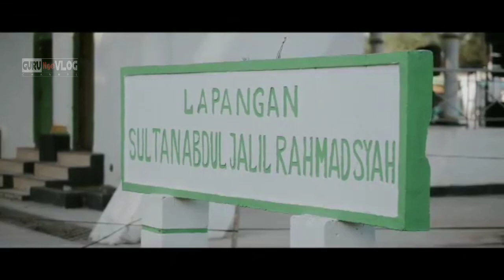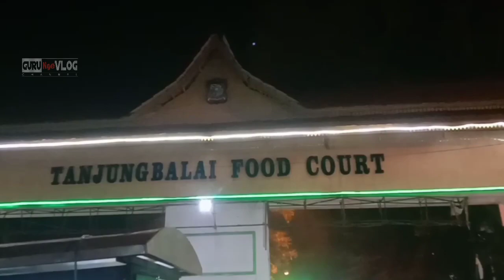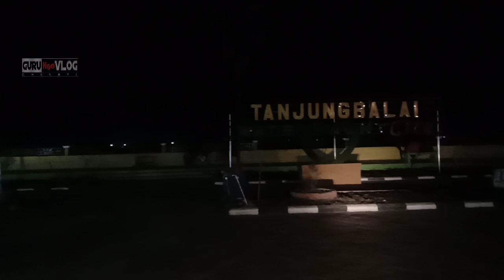EKSPLORE Keindahan Pesona Malam Alun-Alun Tanjungbalai | CINEMATIC VLOG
Menelusuri Keindahan Pesona Malam Alun-Alun Tanjungbalai eksplore night di tanjungbalai. Alun-alun tanjungbalai yang menjadi ikon tanjung balai si kota kerang. Cinematic malam di  tanjung balai jalan jalan di kota kerang tepatnya lapangan pasir tanjungbalai.
Tanjungbalai istimewa dengan alun alun tanjungbalai pada malam hari. Pesona tanjungbalai bisa dinikmati saat jalan jalan malam di tanjungbalai. Tempat wisata di tanjungbalai salah satunya adalah dengan menikmati suasana tanjungbalai di malam hari.